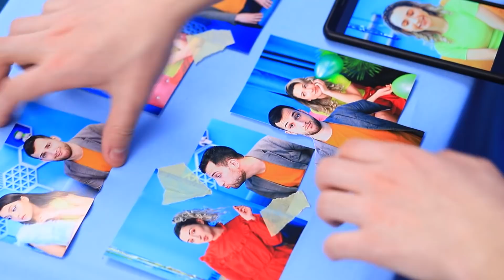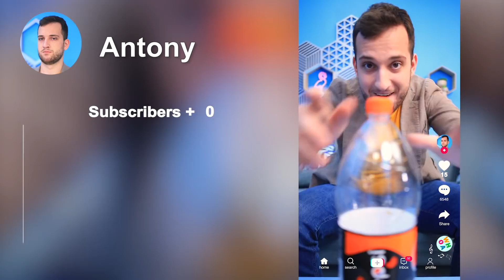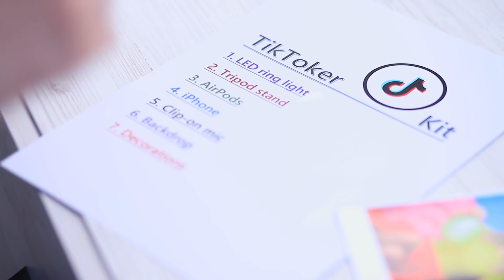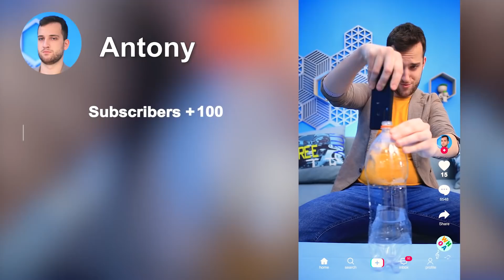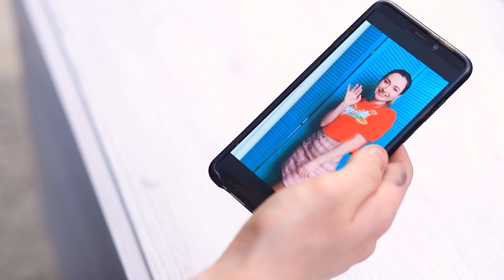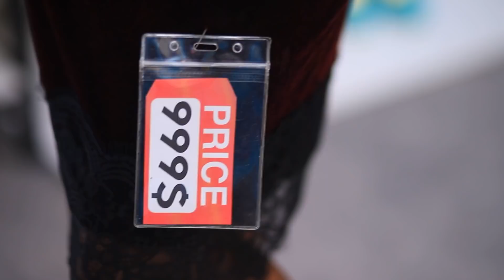My Crush Is a TikTok Star/ How to Become Popular on TikTok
Love is cool! But what if you fell in love with the Tik Tok star? Need to surprise her, but how? Right! Need to become a Tik Tok star too! Let's see some cool ideas in our new video!